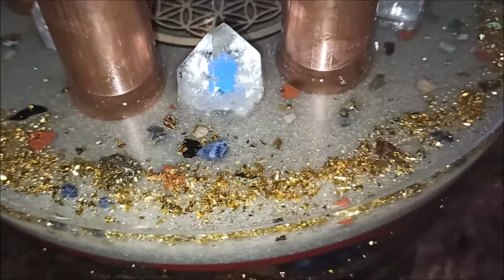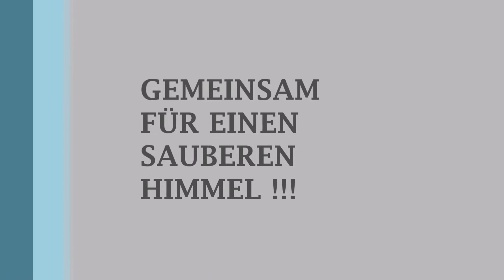Orgonit Clip Mix Part 8